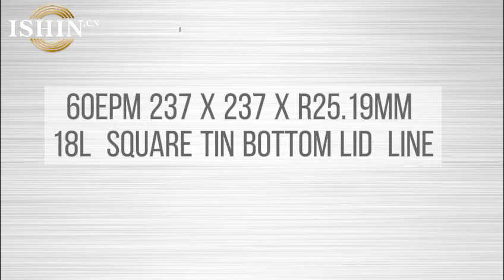60epm 237 x 237 x R25.19mm 18L Square Tin Bottom Lid Line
60epm 237 x 237 x R25.19mm 18L  Square Tin Bottom Lid  Line
work process:Auto feeding device-Blank and form-Turn and conveyor-Stacking-Curling-Lining-Drying-Stacking-Output